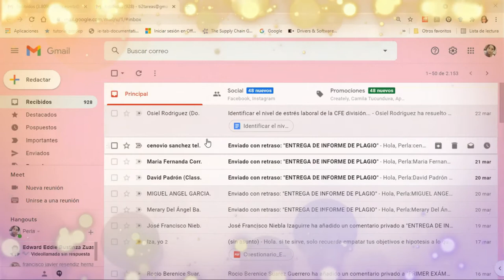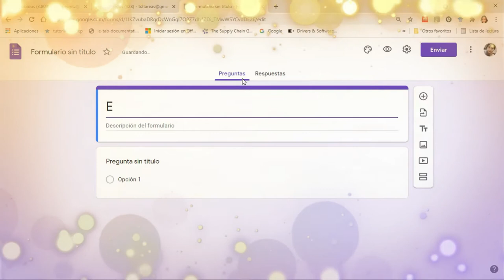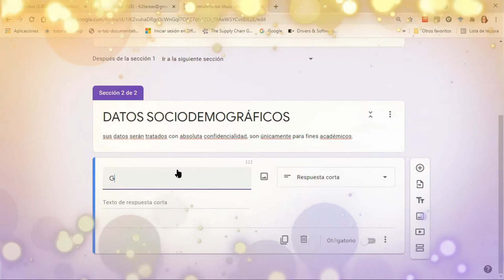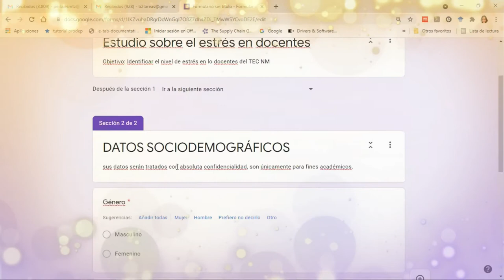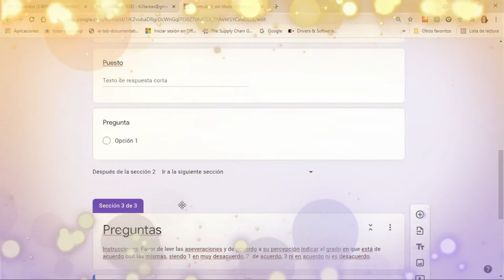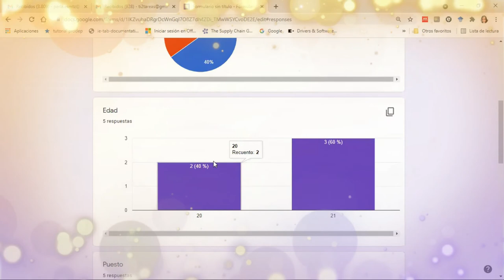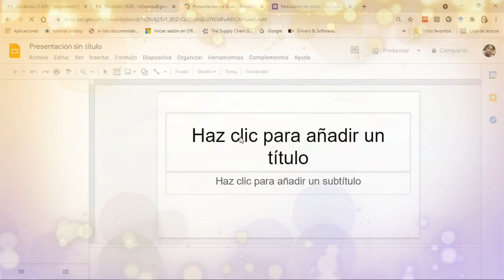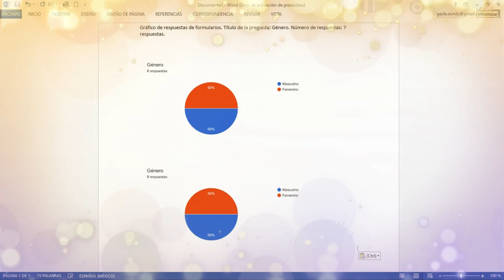Formulario de Google, Google Forms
te muestro como crear un fomulario de Google o google Forms para realizar encuestas o sondeos.